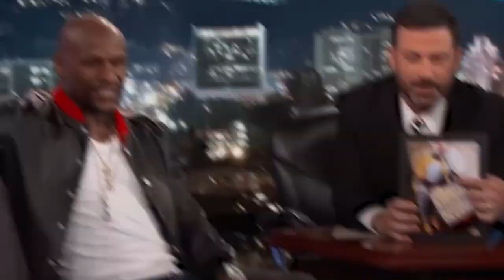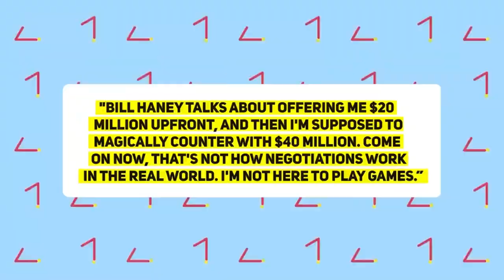"Oscar De La Hoya EXPOSES Floyd Mayweather: Shocking Training Camp Abuse Allegations!"